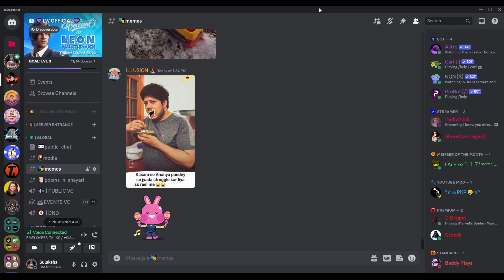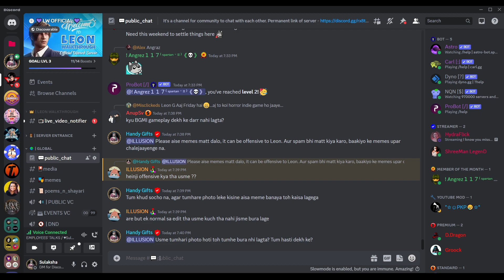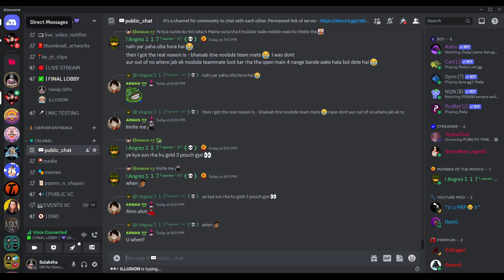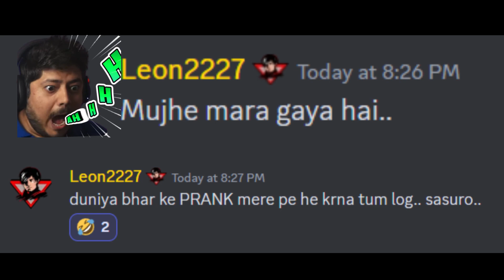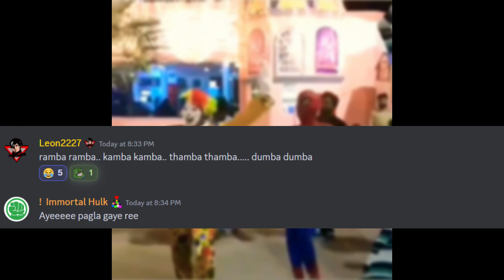Iss Prank ne Badhaya Leon ka BP